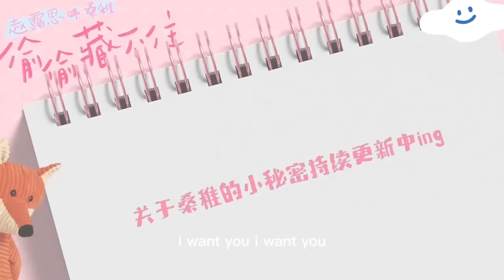【專訪】趙露思陳哲遠說這部劇很甜，和對方很默契，會有想談戀愛的衝動！【偷偷藏不住Hidden Love】赵露思